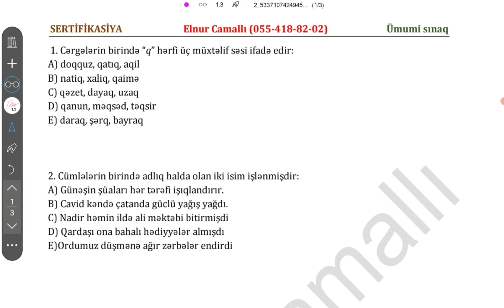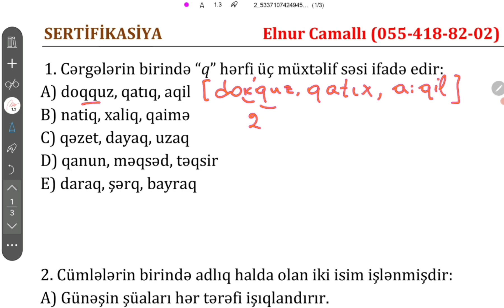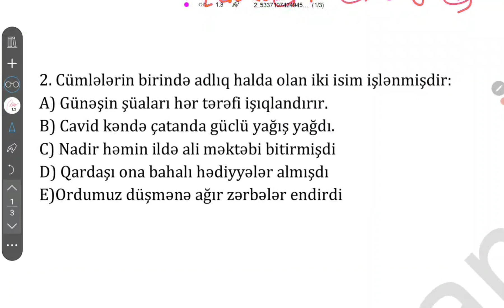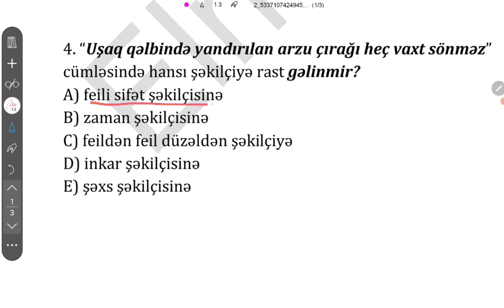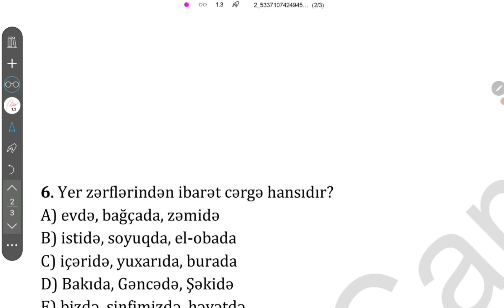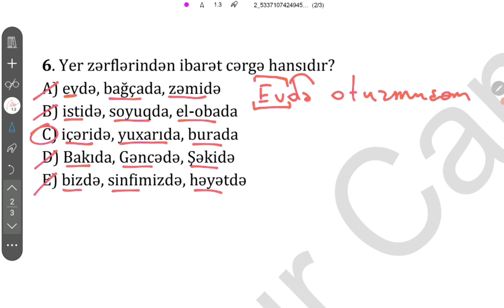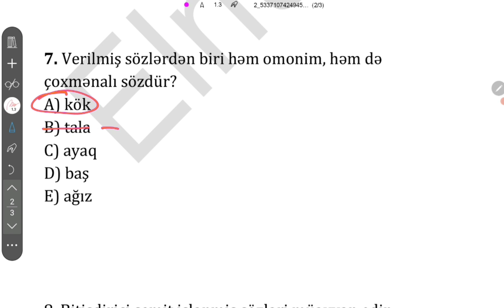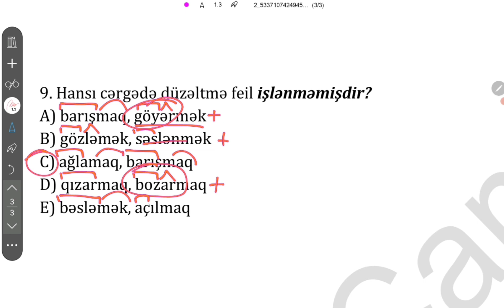20-24 İyun 2023 / Sertifikasiya / ibtidai Azərbaycan dili nümunə suallar - #23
Elnur Camallı əlaqə:
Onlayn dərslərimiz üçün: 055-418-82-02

Bu videoda Azərbaycan Respublikası Təhsil Nazirliyi tərəfindən keçirilən müəllimlərin sertifikasiyası imtahanına aid nümunə suallar və onların izahlarını paylaşdım.